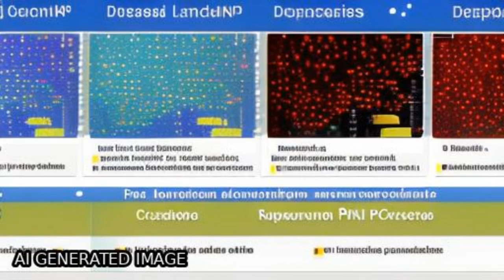Utilization of Landsat data to quantify land-use and land-cover changes related to oi... | RTCL.TV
### Keywords ###

### Article Attribution ###
Title: Utilization of Landsat data to quantify land-use and land-cover changes related to oil and gas activities in West-Central Alberta from 2005 to 2013
Authors: Subir Chowdhury, Dennis K. Chao, Todd C. Shipman ,and Michael A. Wulder

### Video Timestamps ###
0:00:00 - Summary
0:00:57 - Title
0:01:03 - Tail
0:01:07 - End